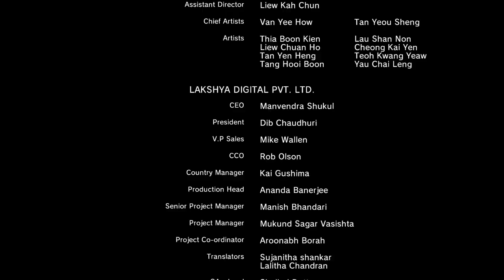MGSV: Ending Miller & Ocelot Dialogue